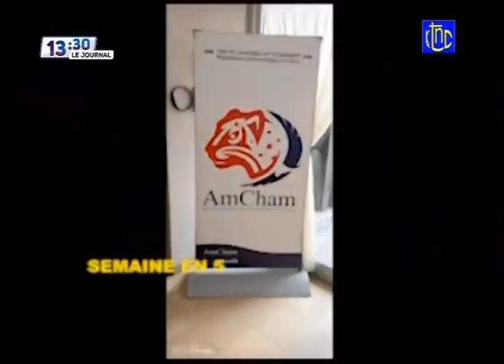🔴 RDC : UN GROUPE DE FEMMES ET ÉTUDIANTS MEMBRES DE LA S.C DE BENI,NK,BUTEMBO CHEZ FELIX TSHISEKEDI